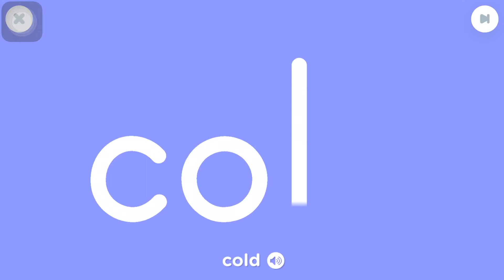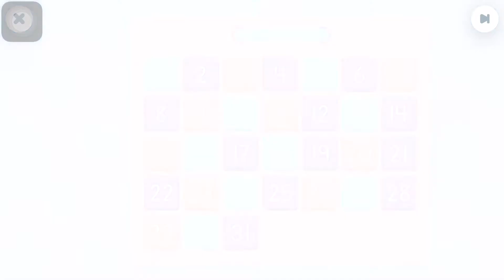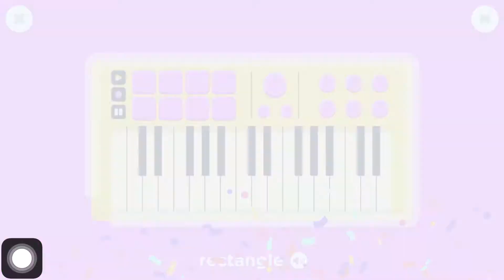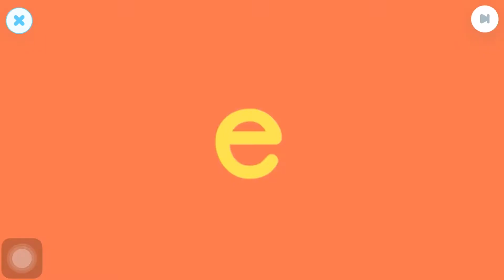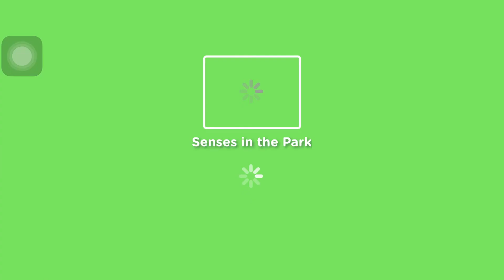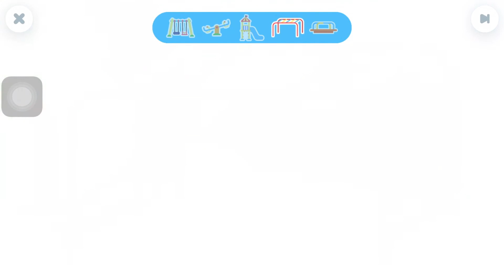LINGOKIDS GAMES COMPILATION